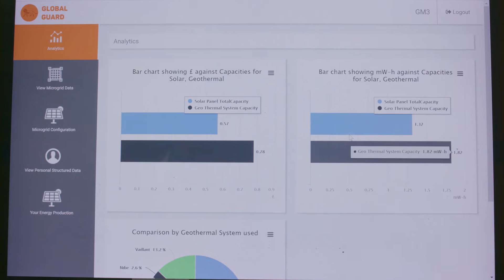Power Transition manages renewable energy microgrids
Power Transition has developed a system to manage renewable energy microgrids by harnessing the power of Hedera Hashgraph DLT. The core of the system is a decentralised structured database to manage trustless interactions among interconnected members, across multiple microgrid mesh-networks.

They have shown how the gossip protocol is able to handle the high speeds and volumes of transactions to cater for the demands of prosumers and consumers of renewable energy. Their aim is to extend the microgrid network across borders, thus accurate reporting and governance is a key factor in our success. Their approach is to leverage our structured data reporting capabilities to seamlessly report to various regulators and compliance agencies, as well as the microgrid stakeholders. Peer-to-peer energy trading among members will be possible via cryptocurrencies and/or fiat currency gateways.